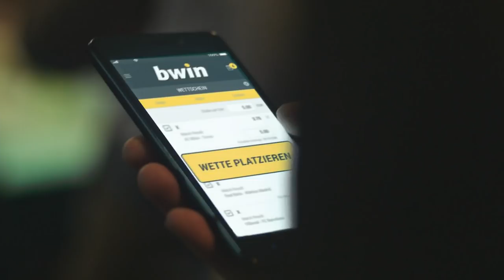Sportfreunde Lotte - Hallescher FC | Spieltag 5, 18/19 | Telekom Sport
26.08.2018, Spieltag 5 der Saison 2018/2019. Der Hallesche FC hat seine Siegesserie fortgesetzt. Beim Ligaschlusslicht Sportfreunde Lotte erzielte der eingewechselte Sebastian Mai den einzigen Treffer des Spiels.

Aufstellung
Sportfreunde Lotte:
Steve Kroll, Matthias Rahn, Alexander Langlitz, Jeron Al-Hazaimeh, Nico Neidhart, Jonas Hofmann,  Marcus Piossek, Joshua Putze, Maximilian Oesterhelweg, Aygün Yildirim, Jarosław Lindner

Hallescher FC:
Kai Eisele, Niklas Landgraf, Moritz Heyer, Toni Lindenhahn, Bentley Bahn, Jan Washausen, Marvin Ajani, Björn Jopek, Pascal Sohm, Mathias Fetsch, Braydon Manu